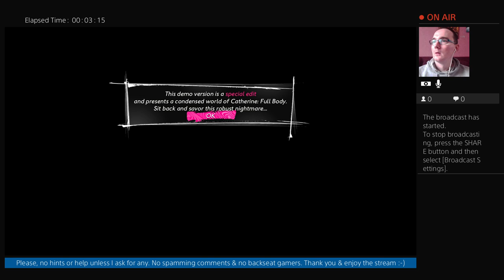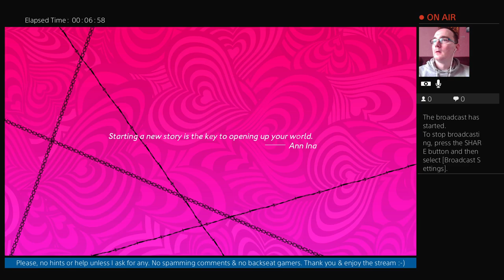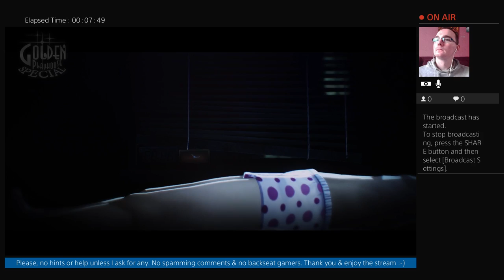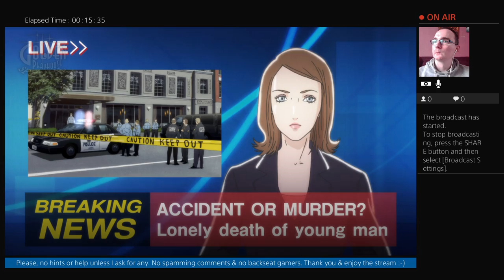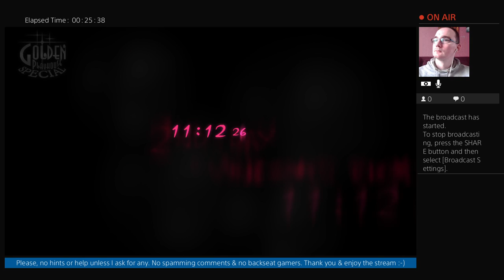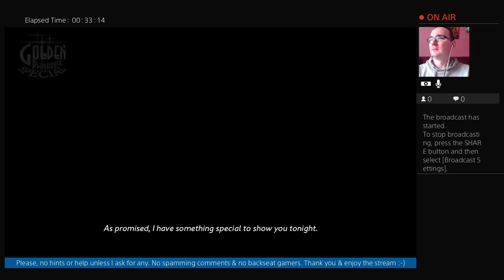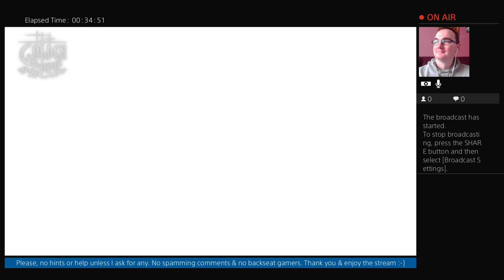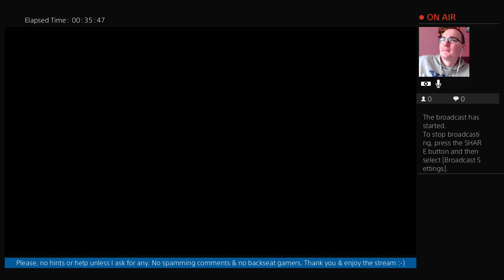HatCHeTHaZ Plays: Catherine: Full Body Demo [PS4 Pro] - 1080p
Hello everyone, my name's Harry & I love playing games. Welcome to my Official Let's Play Channel. If you like laid back gaming videos, then this is the channel for you!
Here you will find my Gaming videos, Unboxings & various gaming news, tips & info. My channel now includes reaction videos so expect gaming & film related reactions.